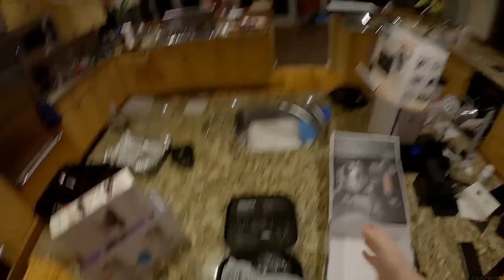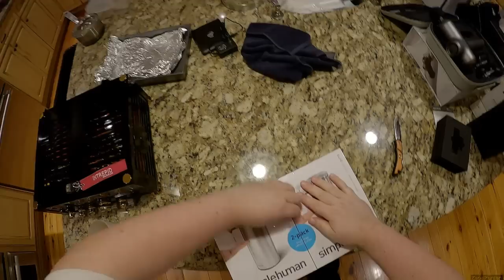Z Unboxing - COSTCO Haul (Part 2) Massager // Webcam // Soap Dispenser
Sharper Image Massager
Unboxing Knife
Soap Dispenser
Tennis Balls